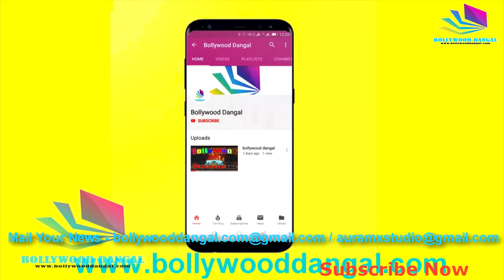CASTING DIRECTOR / AMANO / FILMWALA / TALK SHOW / BOLLYWOOD DANGAL